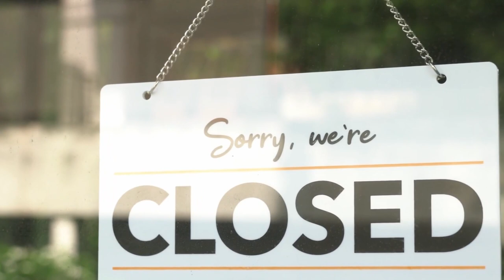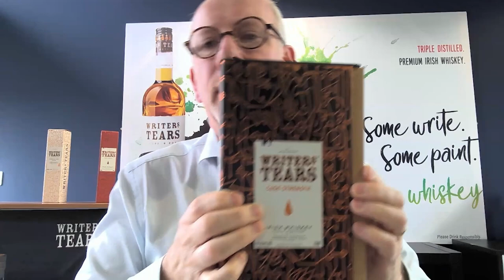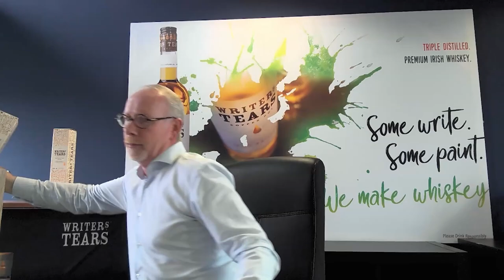BRC EP 1 - The Irishman and Writers Tears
On this premiere episode of Barrel Room Chronicles, Bernard Walsh shares his whiskey journey, while tasting through several expressions from his brand, Writers Tears.  Bernard also talks about his involvement with Left Bank, a documentary about four remarkable women who made the first publication of Ulysses (by author James Joyce) possible in 1922—and lastly, he tells us about the recent acquisition of the Walsh Whiskey company by the Amber Beverage Group.

GUEST BIO

About Walsh Whiskey:
Established in 1999 by husband and wife, Bernard and Rosemary Walsh, Walsh Whiskey is a leading producer of premium and super-premium, triple-distilled, craft, Irish whiskeys – Writers’ Tears and The Irishman. Demand for these critically acclaimed whiskeys currently exceeds available supply in the 50 countries they are distributed to worldwide.
Led by founder Bernard Walsh, and with a strong board of industry veterans, the company has built a portfolio of international award-winning drinks brands. These include 6 core expressions in a range of 14 premium Irish whiskeys under the Writerṣ’ Tears and The Irishman brands, as well as the Hot Irishman Irish coffee and The Irishman - Irish Cream liqueur.

About Writers’ Tears Whiskey:
First created by Bernard Walsh in 2009, Writers’ Tears comprises a range of six expressions of super-premium, triple-distilled Irish whiskeys. The range includes three core (Copper Pot, Double Oak & Red Head) and three limited-edition expressions. Two of the limited-edition expressions in the range are under the Writers’ Tears Copper Pot line and feature rare cask finishes - Marsala and Mizunara. The third limited-edition expression is a Cask Strength vintage, produced annually.

PRESS

About Left Bank – The Film:
Left Bank is an innovative, hybrid documentary telling the untold story of the four remarkable feminists who supported James Joyce so he could write his banned, burned and censored books. The story of Nora Barnacle, Sylvia Beach, Harriet Weaver and Adrienne Monnier, will be told through scripted scenes, animation, interviews and archival footage. The film will be shot in Ireland, France and the U.S. and will be released in 2022 to celebrate the 100 year-anniversary of the publication of James Joyce’s Ulysses.

Jane Applegate, lead producer of Left Bank - The Film said: “We are thrilled to be working with Bernard and Rosemary Walsh to produce this film which reframes history, telling the story of these remarkable feminists who were the cornerstones of Joyce’s literary success.”
“Our team of award-winning female filmmakers is based in Ireland, France, Finland and America,” Applegate said. “We start shooting in Dublin on Bloomsday (16th June) and will be back to shoot the narrative scenes between Nora and James in the Fall.”

The narrative scenes will be shot at a studio in France and co-produced by Margaux Dupont’s VLAM Productions.

Lisa Reznik, Left Bank’s, co-writer and co-director, said: “I’ve been researching this untold story for more than 10 years. We are so happy to be sharing it with Joyceans and others who love books and literature.”

Left Bank Bookseller, Reznik’s short narrative film, which inspired the Left Bank hybrid documentary, will be screened in Dublin during the 2021 Bloomsday Film Festival (Bloomsday Film Festival — Bloomsday Festival).

Amber Beverage Group acquires Walsh Whiskey
*Amber Beverage Group has acquired Irish whiskey brand Walsh Whiskey for an undisclosed sum with the existing staff remaining in place.*

The acquisition is ABG’s first entry into the Irish whiskey sector and
Bernard Walsh, who will continue as managing director, said: "Given the
underlying strengths of our brands and of the long-term trajectory of
Irish whiskey, this is a logical next step for us, providing a means of
scaling up the business so that a greater number of consumers have the
opportunity to participate in the search for the perfect drop or
‘taoscán' of whiskey.

for full show notes, and coming attractions!